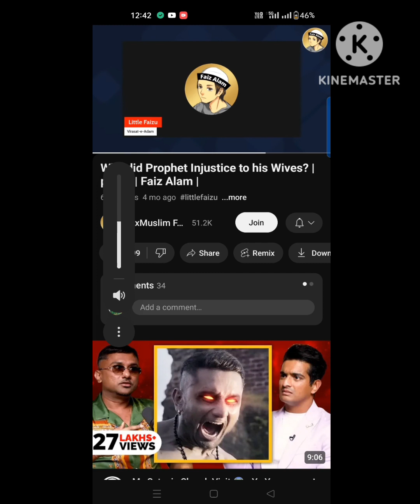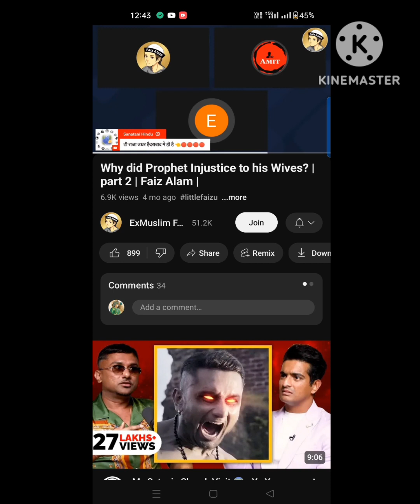kya sare Ex Muslim's g*nd fattu hote hai🤔?//@exmuslimfaizalam @amitnahta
kya sare Ex Muslim's g*nd fattu hote hai🤔?//‎@amitnahta   ‎@exmuslimfaizalam

Ex Muslim ka baap
Ex Muslim ka baap official
ExMuslimkabaapofficial.